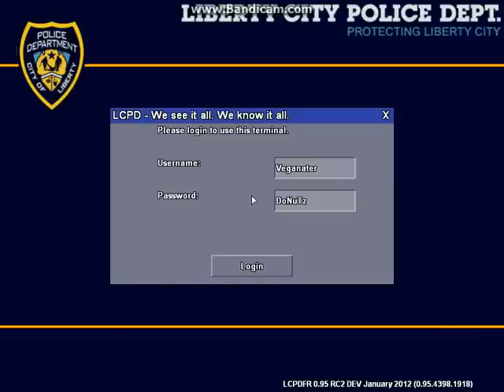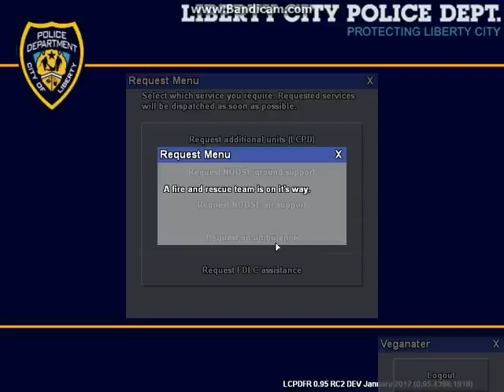GTA4 LCPDFR CHASE 22 w/ CARS BLOWIN UP AND RANDOM HELI ON FIRE